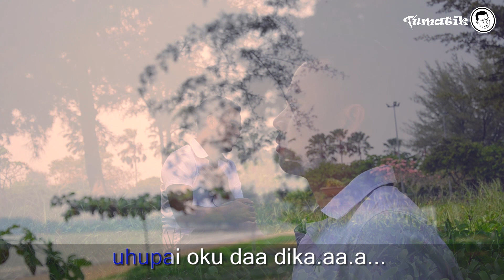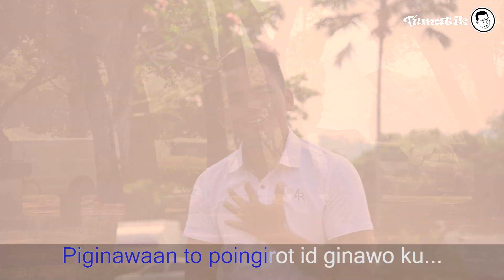Raymon - Oupus Oku Dika (Karaoke)